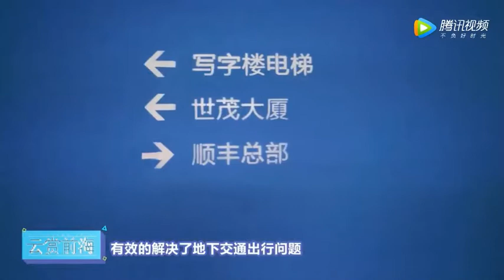20200515《雲賞前海》 帶你深入前海地下，一探究竟！